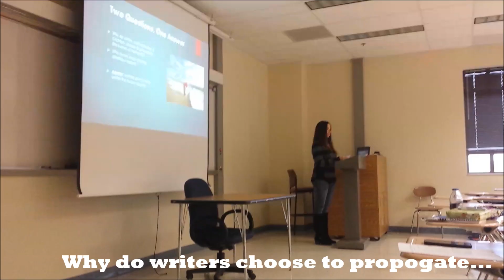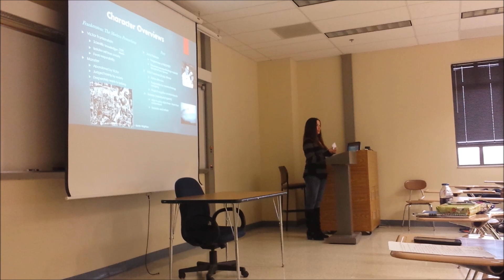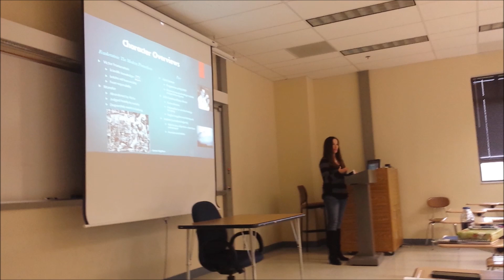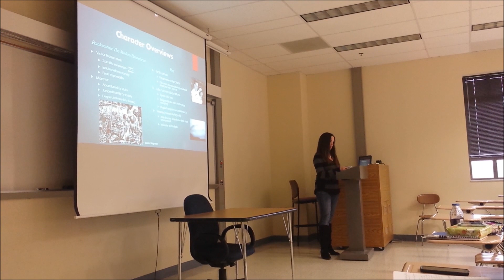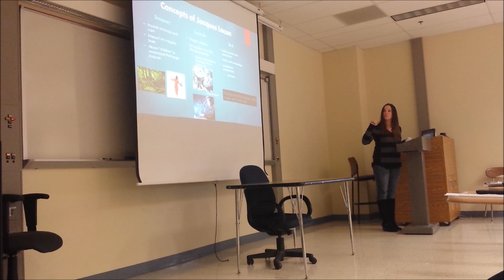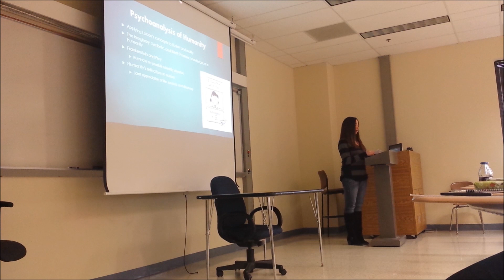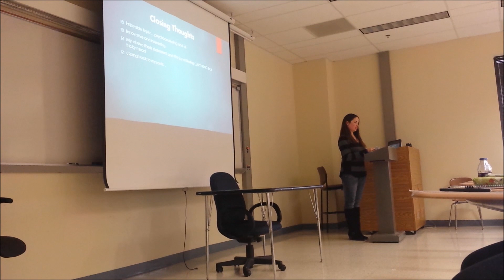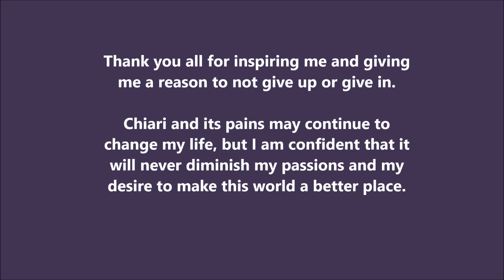Capstone Fall 2014- Psychoanalyzing Humanity's Unconscious in Disaster Fiction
I presented my Capstone project on December 15th, 2014. The footage jumps around because my camera was experiencing technical difficulties and my cameraman had to use his phone to continue recording!